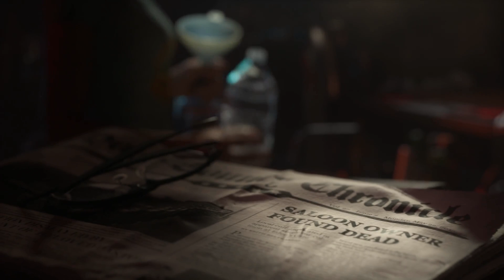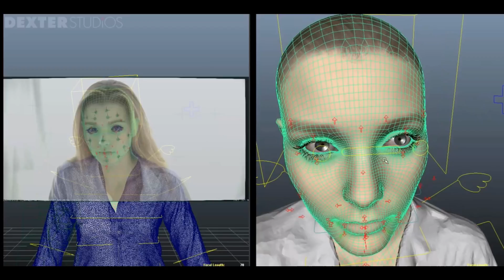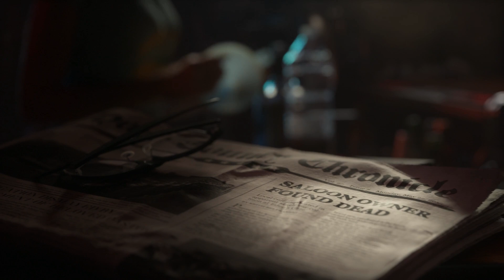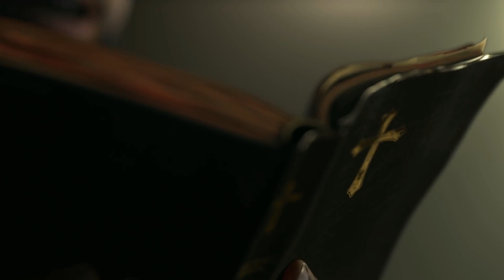Insanely Realistic Creepy Computer Faces Are Here...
My last Unreal Engine 4 faces video got over 1.2 million hits in just 2 weeks.. Insane!
So I did decide to create a new video of even better realistic computer generated faces!  Also a mix of other videos, like UE4 generated hands, Far Cry 5 trailers with very realistic captured faces, and for the ones who missed it, both Unreal Engine 4 Face Demos from last GDC.  Enjoy!

Dexter studios for the first intro

Braulio FG for the hands and Unreal Engine 4 Face Demos